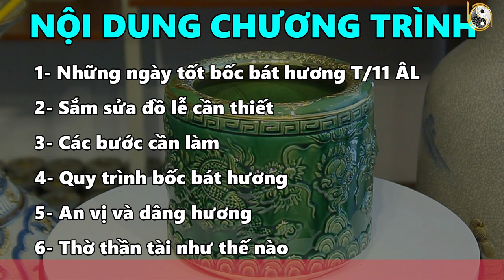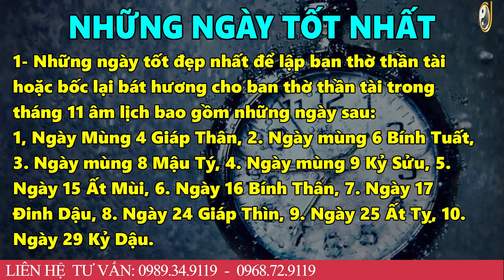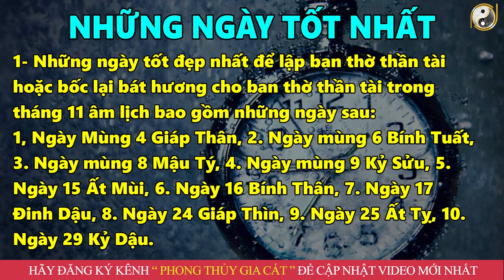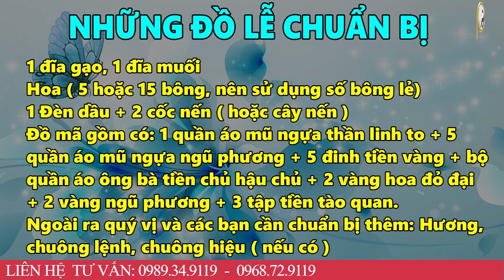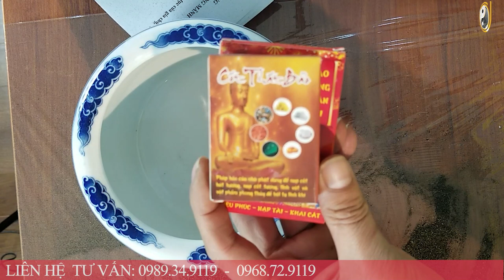Hướng Dẫn Tự Bốc Bát Hương Thần Tài Tháng 11 ÂL Chuẩn Tài Lộc Ồng Ộc Chảy Vào Nhà May Mắn Suốt Đời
01. Linh phù giải hạn
02. Hồ lô hóa giải Ngũ Hoàng
03. Mai Hoa Phú Quý
04. Gương bát quái tinh cầu
05. Kim bài thái tuế 2023
06. Vòng tam hợp Dần Ngọ Tuất
07. Vòng tam hợp Thân Tý Thìn
08. Vòng tam hợp Hợi Mão Mùi
09. Vòng Tam Hợp Tỵ Dậu Sửu
10. Bát bảo tâm kinh
11. Minh Quang pháp bảo cầu
12. Minh Quang pháp bảo lục giác
13. Tỳ Hưu Lộc Tài (Đồng)
14. Tỳ Hưu Khai Vận ( Bạch Ngọc)
15. Bách Niên Tụ Tài ( tụ tài lộc)
16. Song long ngọc ấn ( ấn thăng quan)
17. Kim bài ngũ Lộ Thần Tài
18. Hồ lô bình an ( treo xe)
19. Móc khóa văn xương
20. Ống bút văn xương gỗ đào
21. Bút văn xương gỗ đào
22. Bút văn xương gỗ đào nhỏ
23. Hoa mai kim tiền ( mạ vàng )
24. Các vật phẩm phong thủy khác